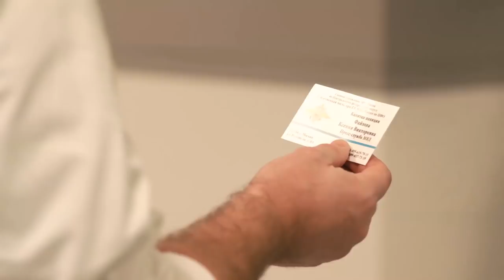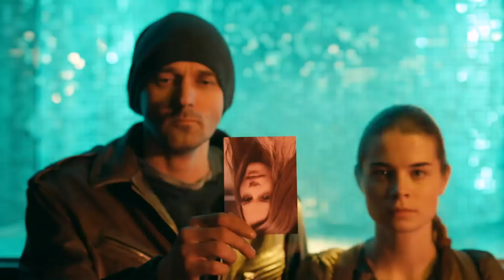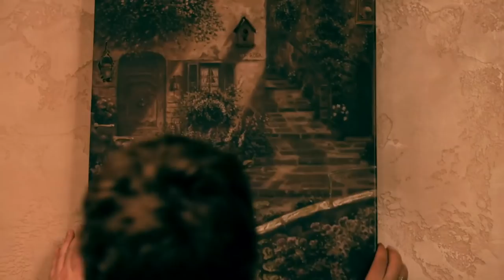THE SECOND SIGHT - 5 EPS HD - English subtitles